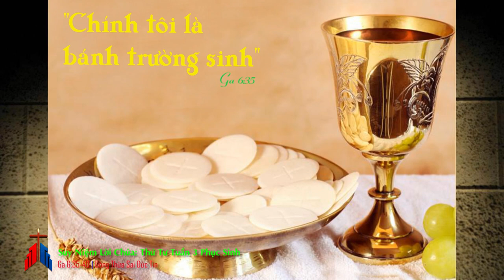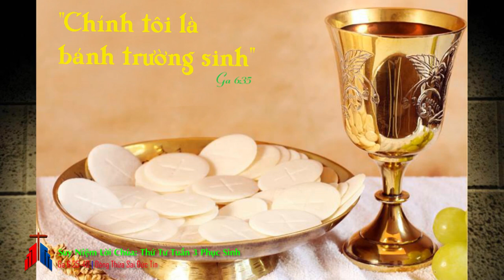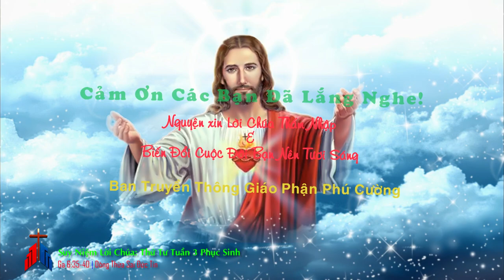Suy Niệm Lời Chúa: Thứ Tư Tuần 3 Phục Sinh (Ga 6:35-40)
“Ta là Bánh hằng sống”. Lời khẳng định này lột tả tính chân thật về chính Thánh Thể là Mình Máu Chúa Kitô. Không phải là cái gì khác, mà chính là Người, chính Người là Bánh hằng sống. Sự giản dị, được lột tả qua ngôn từ chân thật đến trần trụi, không hề che dấu ấy làm cho những người nghe kinh ngạc và họ tỏ ra nghi ngờ. Từ kinh ngạc đến nghi ngờ, vì họ không tưởng tượng được sao lời ấy lại chân thực đến như thế. Nó thật đến như ảo. Ngôn từ chúng ta vẫn thường nói: thật không thể tin được!
“Ta là” - gợi cho người Do thái về mặc khải quan trọng: Chúa tỏ mình ra với Môsé trong biến cố bụi gai. Ta là Đấng tự hữu. Thực ra ngôn ngữ của chúng ta và cả sự thâm thuý trong từ ngữ của Do Thái cũng không thể diễn tả nổi danh của Thiên Chúa. Tuy nhiên, khi lặp lại tính định danh “Ta là” này, Chúa Giêsu nhắc nhớ cho họ về căn tính và nguồn cội Thiên Chúa của Người. Người là Thiên Chúa, đích thực Người chứ không phải ai khác, đã tỏ mình ra cho Môsê. Đưa họ quay về với nguồn cội mặc khải ấy, cho họ thấy Thiên Chúa thực sự là Đấng đã nuôi sống dân. Không chỉ là các man-na, không chỉ là cho dân chim cá, lương thực, bánh ăn. Ngài là chủ của mọi loài.
Chúa Giêsu còn nhiều lần dùng lại hình thức mặc khải nguyên thuỷ này để nói lên căn tính của Người: Tôi là ánh sáng thế gian (x. Ga 8,12-9,5); Tôi là Cửa cho chiên ra vào (x. Ga 10,7-9); Tôi là người Mục tử tốt lành (x. Ga l0,11-14); Tôi là sự sống lại và là sự sống (x. Ga ll,25); Tôi là Cây nho đích thực (x. Ga 15,1-5).
Mỗi lần lặp lại “Ta là”, Chúa Giêsu muốn họ nhìn thấy mỗi khía cạnh khác nhau về Người. Dù nhìn dưới khía cạnh nào, với bất kỳ cảm nhận nào, Người vẫn là Đấng Thiên Sai. Lời của Người chân thật và lời chứng về Bánh hằng sống là chính Người tự hiến làm lương thực đời đời cho chúng ta.
Những lời này của Chúa nói với những người Do Thái xưa và nói lại với chúng ta hôm nay, quả thực là một thách thức cho lý trí chúng ta. Như trong bụi gai Chúa nói với Môsê, làm cho ông tự vấn: Ngài là ai, và tôi phải nói với dân về Ngài là ai cho họ biết; thì trong những lời này của Chúa, nó vượt quá những suy nghĩ của chúng ta. Làm sao Ngài là Bánh trường sinh, làm sao Lời Ngài có sức mạnh ban sự sống đời đời được?
Lạy Chúa Giêsu, với trí hiểu hạn hẹp, chúng con làm sao hiểu thấu những điều siêu nhiên. Xin ban cho chúng con đức tin mạnh mẽ, đức tin soi sáng, đức tin phá tan sự mù tối lý trí của chúng con. Amen.